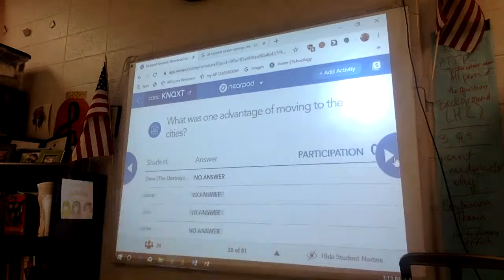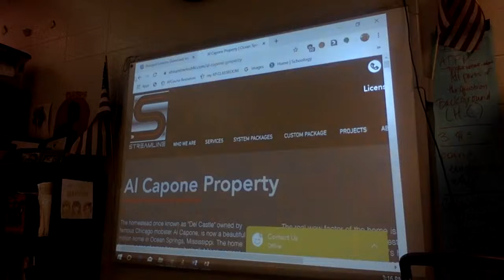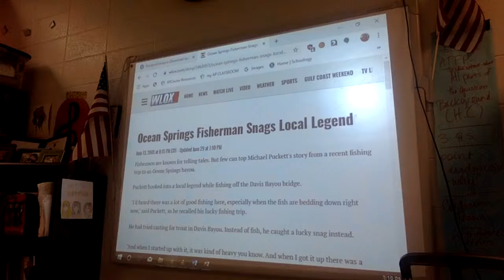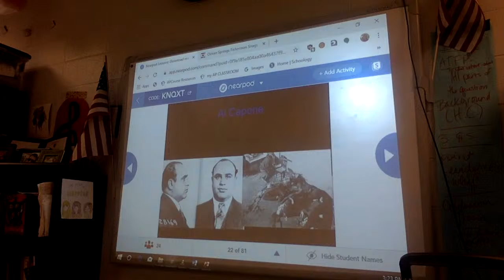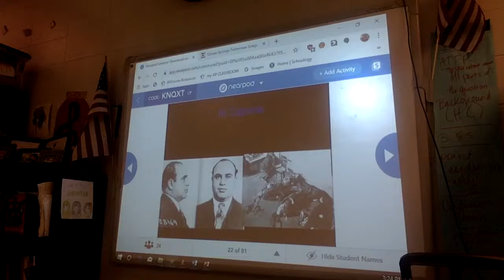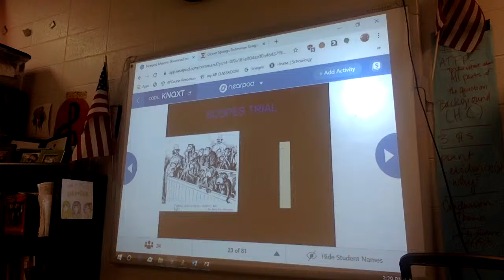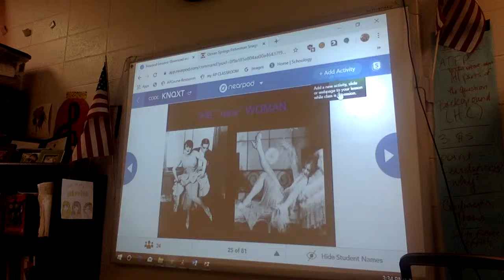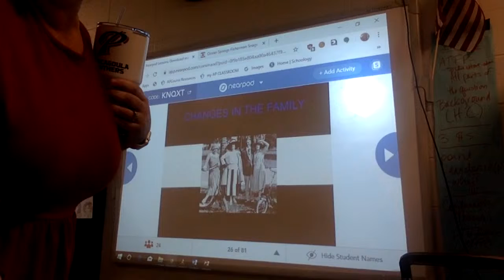Lecture for 1/16/20